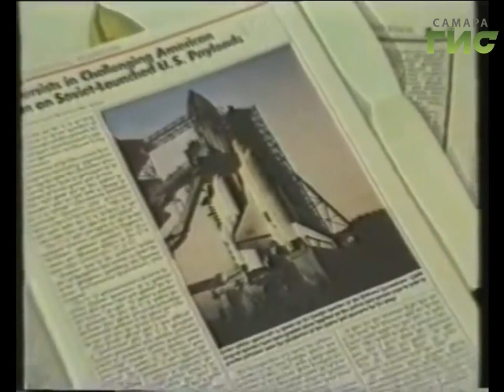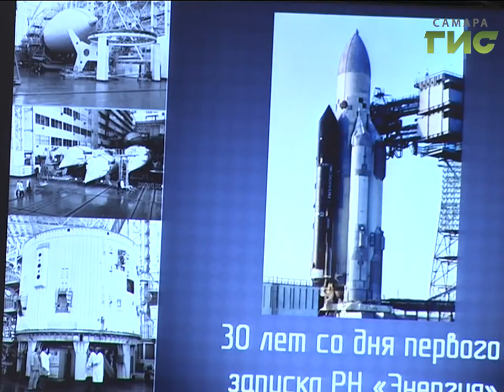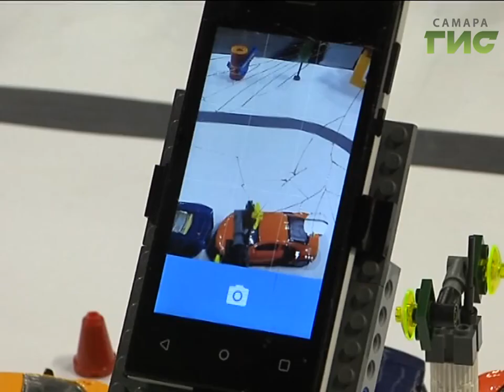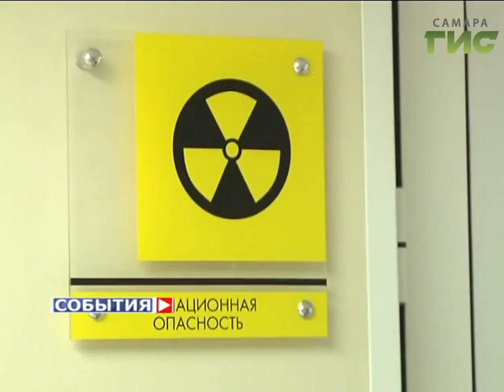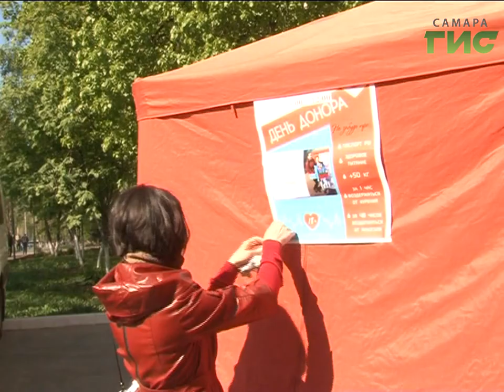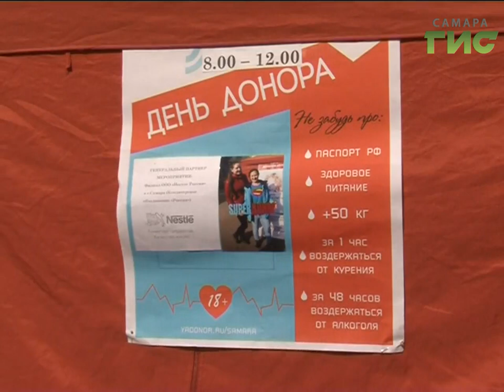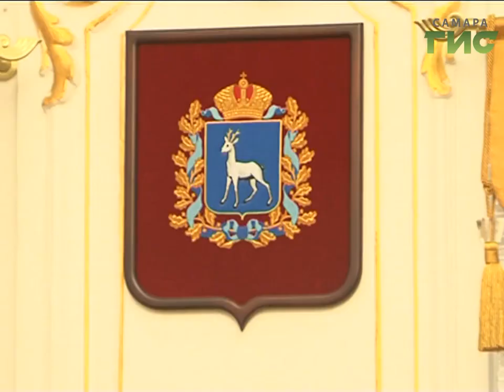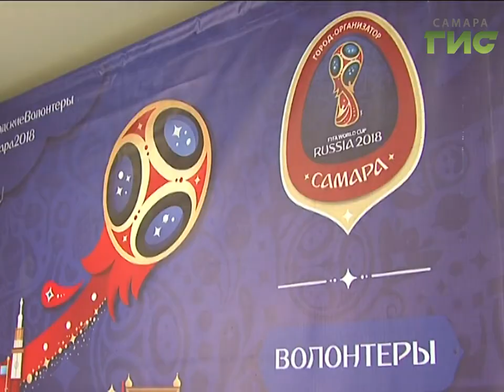«События» от 15.05.2017 (вечер)